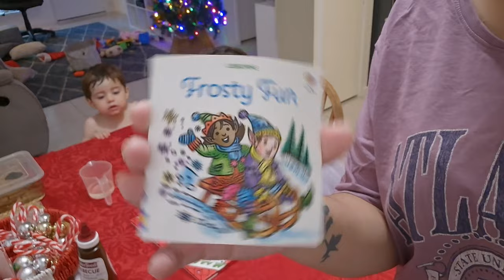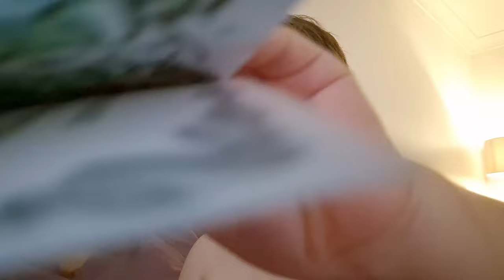VLOGMAS DAY 8 - Sunday Family BBQ & Swim!!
Chill Sunday. Did a spot of shopping at the local markets, then home to enjoy a family bbq by the pool.
Was a beautiful day with family & friends.